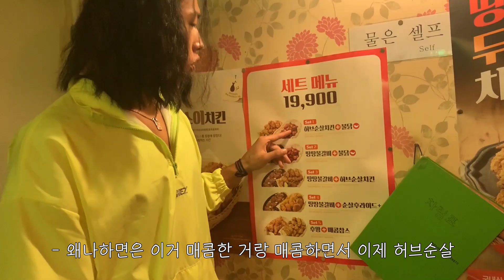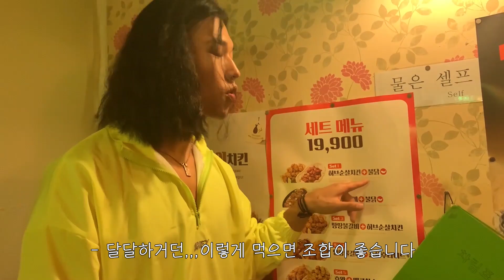ㅣ호주타잔ㅣ280일만에 미용실가서 2mm로 밀었습니다...!!!ㅣ브이로그 ㅣ이발 미용 후 치킨먹방ㅣ 땅땅치킨 세트 1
상경 일정 전에 이발하고 치킨묵고 든든하게 갈라꼬요ㅎㅎ